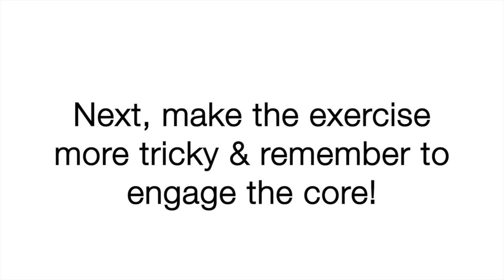Tone the arms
Tone up the arms with this exercise.  2 video locations in 2 different seasons! Cheerio bingo wings!